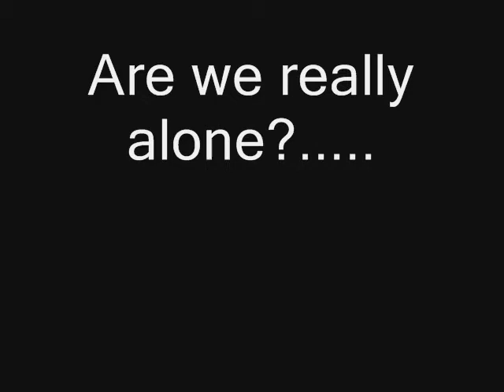Paranormal Activity in Lock Haven PA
after seeing the movie...Like IDIOTS we decided to bring out a ouiji board and be idiots...and again LIKE IDIOTS we decided to film as we slept and while we were in class.